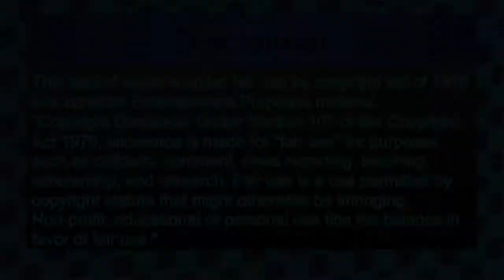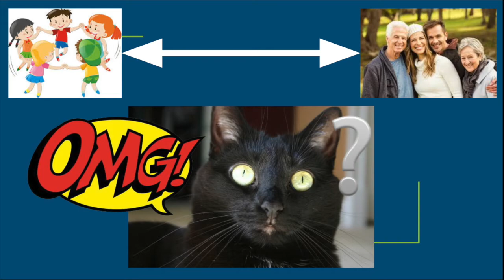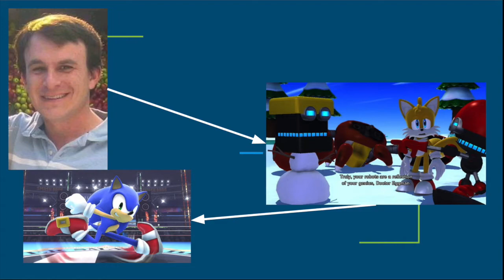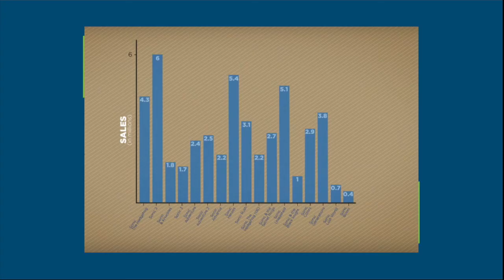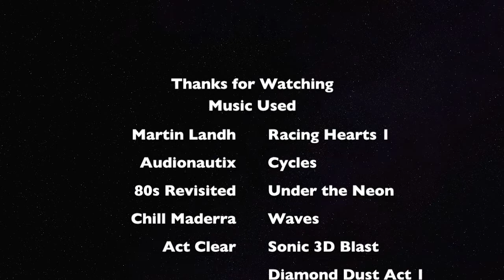Sonic12Lexi's Media Review Ep#13 - Sonic Demographic Problems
Should Sonic be for kids or adults or at least everyone? Let's find out

Do not spam or write an inappropriate message otherwise the comment will be flagged.